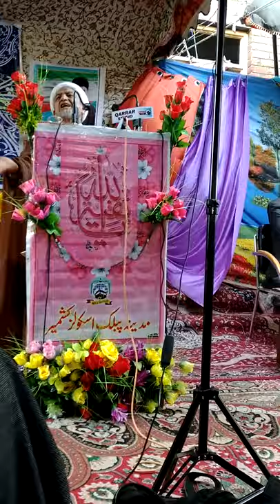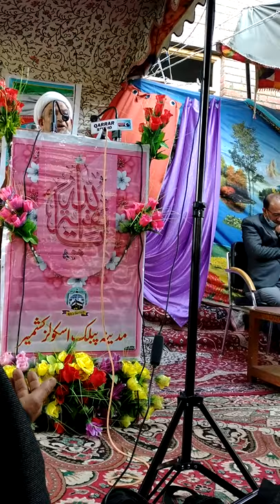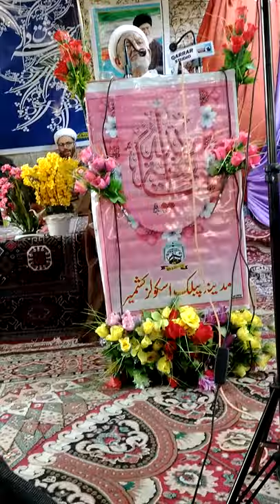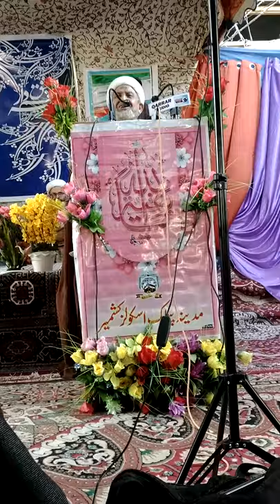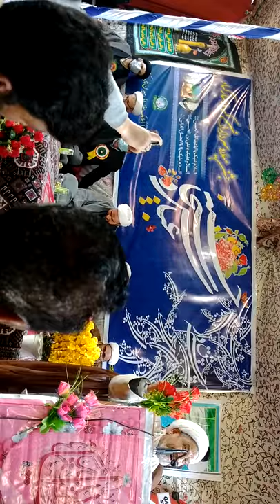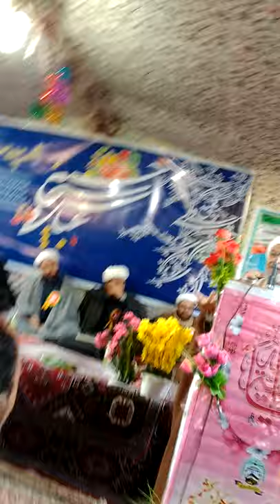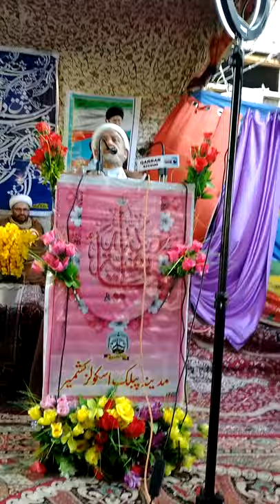Sheikh Ghulam Rasool Noori sahab 2021 program at MPHS school Baliharn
Vz  davil